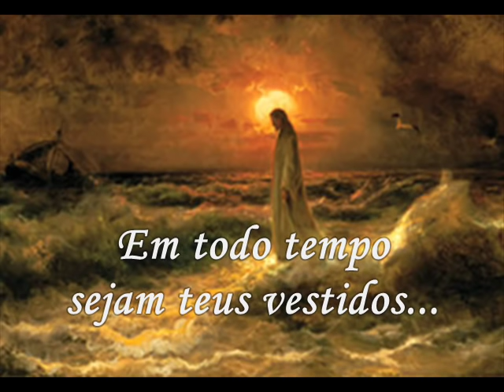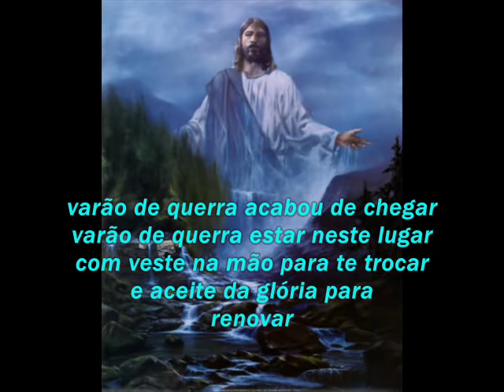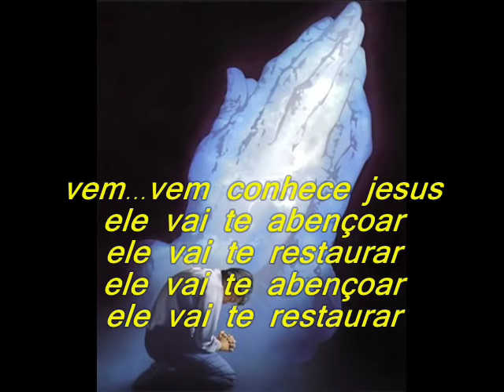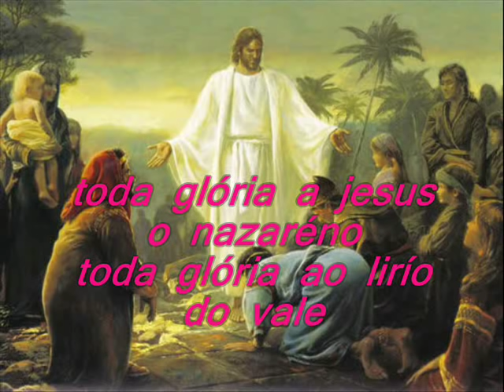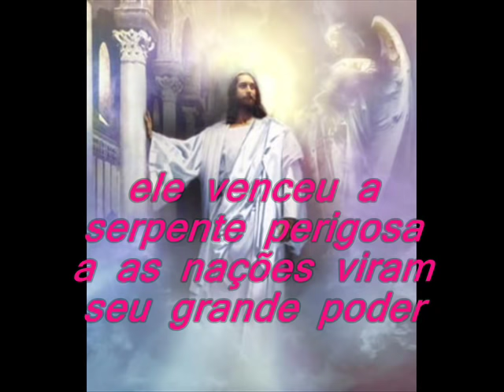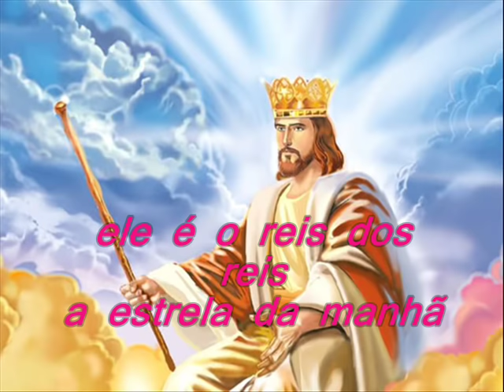jesus cavaleiro do céu edynaldo do rio musica gospel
em todo tempo seja seus vestidos
alvo como a neve
assim diz o senhor jeová.